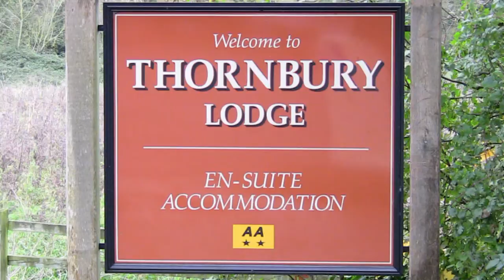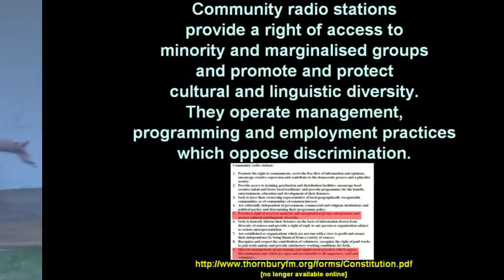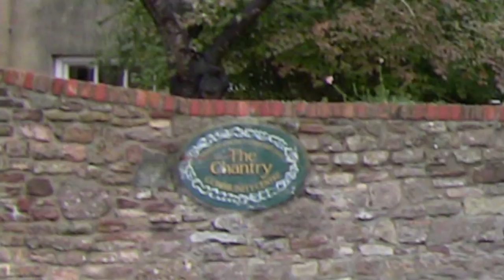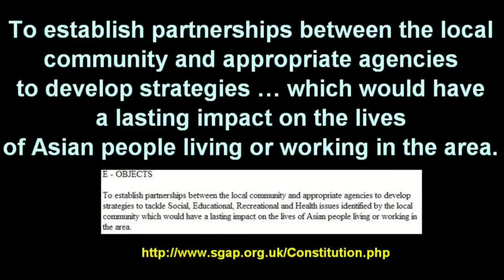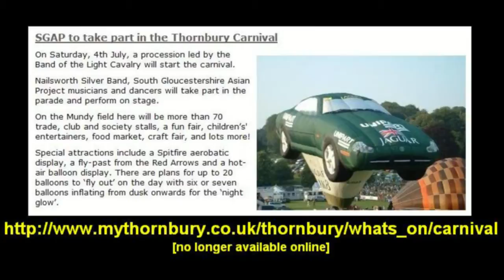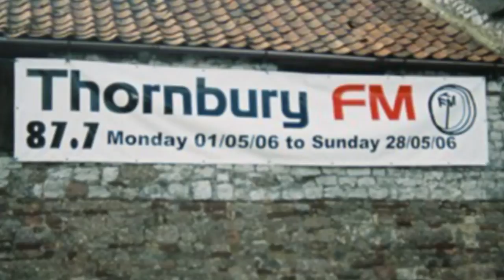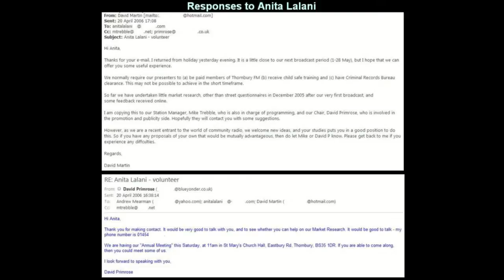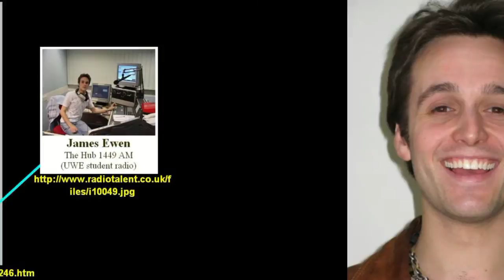Thornbury FM 3 SGAP pt 1